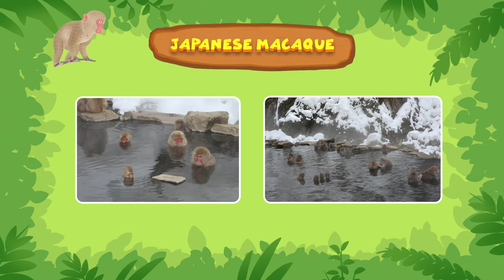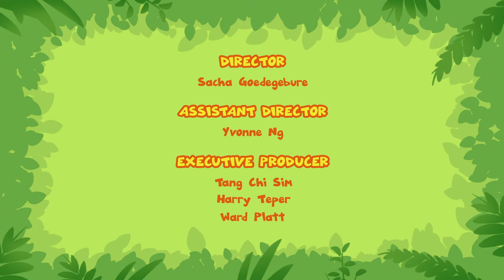The Japanese Macaque - Leo The Wildlife Ranger (Episode 112)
What was supposed to be a relaxing trip to the hot spring turns into a disaster when the mischievous Japanese Macaques steal the Junior Rangers' gadgets.

Join Junior Rangers Leo and Katie and their loyal companion Hero on adventures with exotic animals from all over the world!